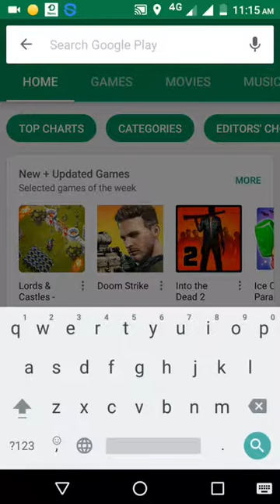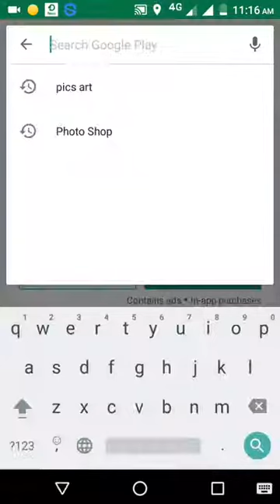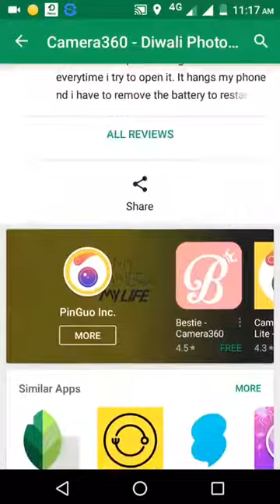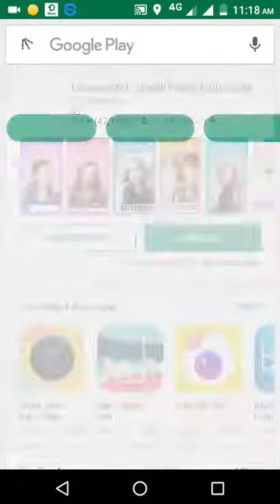Make Your Facebook and What's app Dp's ever green....Best photo editing apps 2017.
Pandu & RoHiTh